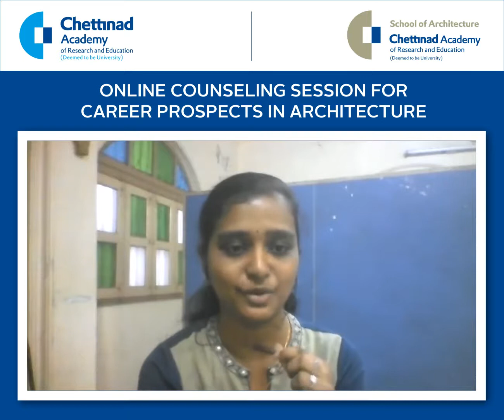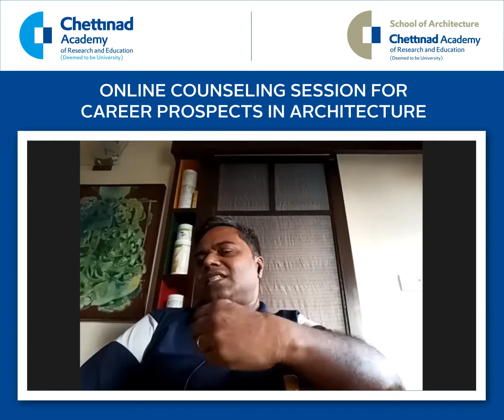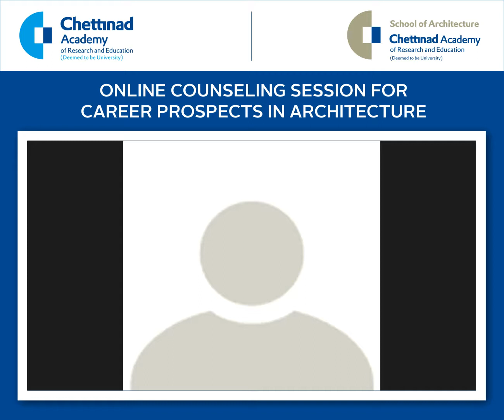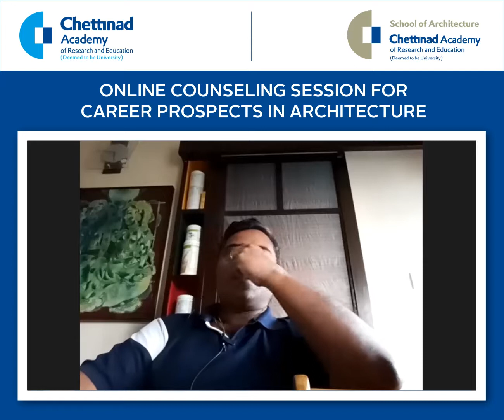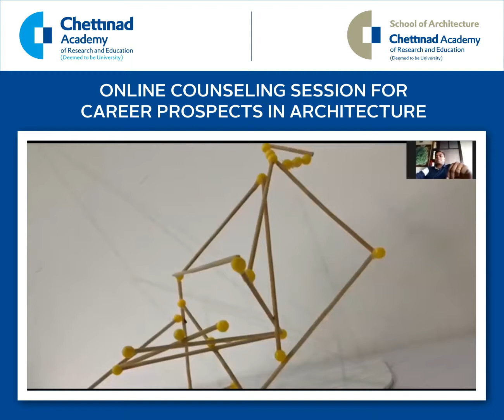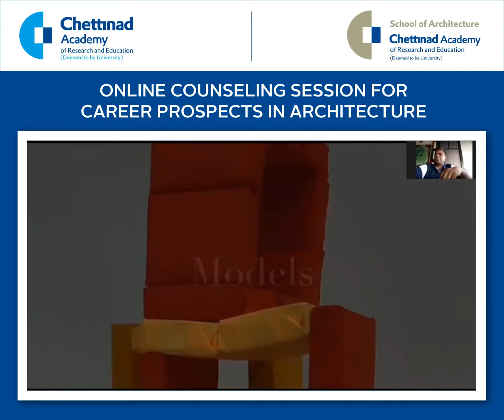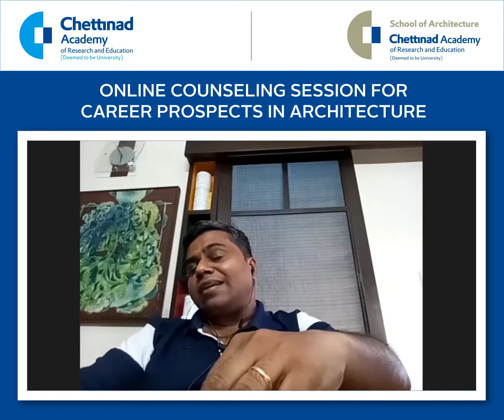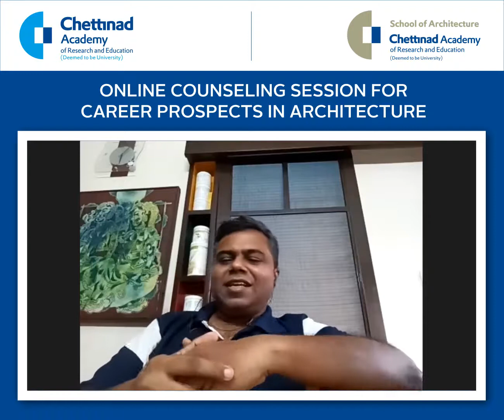'Career Prospects in Architectural Studies' by Ar. Parisutha Rajan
Gain valuable insights into 'Career Prospects in Architectural Studies' in this webinar organized by Chettinad School of Architecture. Watch the complete session featuring guest speaker Ar. Parisutha Rajan, Principal at ECOTONE Architecture. Delve into the diverse career avenues within architectural studies.